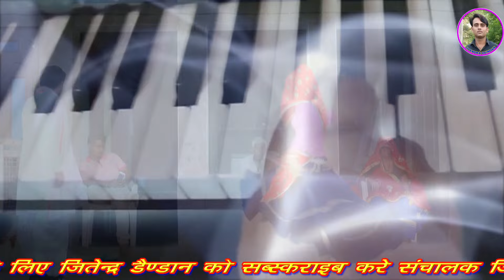मात पिता की सेवा करलै मत बण दास लुगाई को||भिकाराम डैण्डान का कलयुगी उपदेश||पद सुरबंदा गीत,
HI
    DOSTO ME JITENDRA DAINDAN AAPKA SWAGAT KARTA HNU 🙏🙏🙏🙏🙏🙏🙏🙏🙏🙏🙏🙏🙏🙏🙏🙏
मात पिता की सेवा करलै मत बण दास लुगाई को||भिकाराम डैण्डान का पहला स्टूडियो एल्बम||पद सुरबंदा गीत

Mai doston aapko Sudda video pad video padangal video shaadi party ki dance video Gurjar Rasiya video Meena geet video Bina music ke Meena geet video Kanhaiya Dangal video  bheekharam daindan wale ke Sudha video  Kishan sahay Nandri Wale Ki Sudha video hamesha mere channel ke Madhyam se Lata Rehta Hoon

for aney problam for videos and channel please contactme  or comment  please me
Main aaj aap ke liye ek Behtar video Lekar Aaya Hoon Jisme aapko bataya Jayega
Bheekharam media ke dwara pad surbhandha ke madhyam se pahli bar dance program aapke liye ye Paisa hai
Albume::- pad geet ke sath dance music me
Titele Song::-maat pita ki seva karle
Singer::-bheekharam meena
writer::-bheekharam meena and party
Lyricis::-
Video Director::-JD MEENA
Edit Video::-JITENDRA KUMAR MEENA
Copyright by,,JITENDRA DAINDAN
Camera Man::-jitendra Kumar Meena
Production::-
             Special Thanks:- shyam,tejram lanka,and sudda party DAINDAN

jitendar daindan ki प्रस्तुति